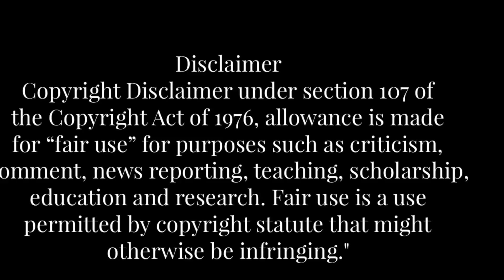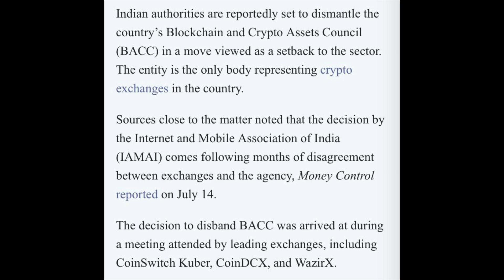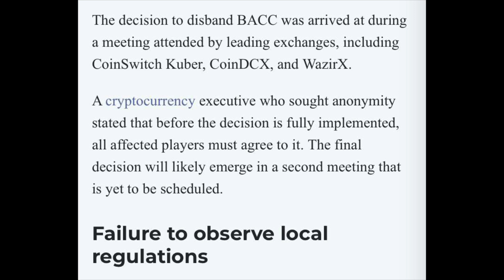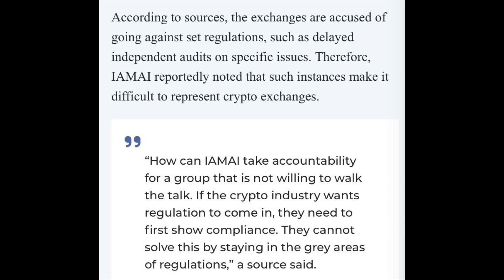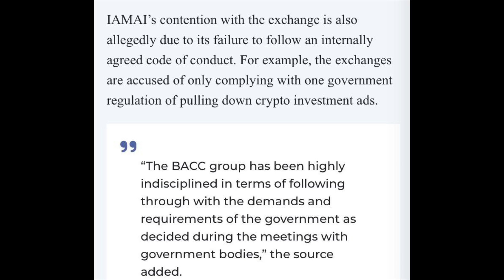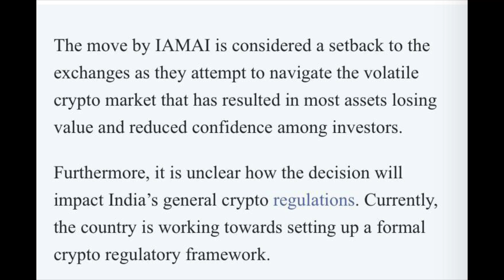Indian regulator may dismantle crypto exchanges🔥IN TELUGU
shibainu Shibainu Telugu wazirx Shiba Inu token (ticker: SHIB) is a decentralized cryptocurrency created in August 2020 by an anonymous person or group known as "Roshni".[1It is named after the Shiba Inu (柴犬), a Japanese breed of dog

originating in the Chūbu region, the same breed that is depicted in Dogecoin's symbol, itself originally a satirical cryptocurrency based on the Doge meme.

నేటి సమాజంలో అవసరం ఉన్నప్పుడు నువ్వే అంతా అంటారు. అవసరం తీరిపోయాక

Often the difference between a successful man and a failure is not one's better abilities or ideas, but the courage that one has to bet on his ideas, to take a calculated risk, and to act. !!!

Good morning